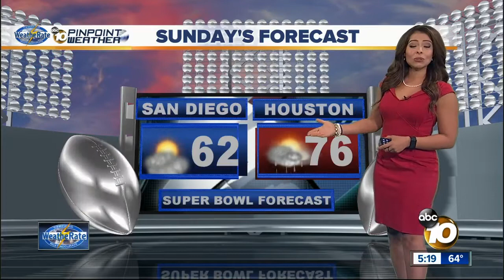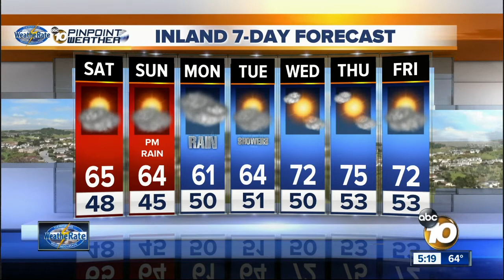10News Pinpoint Weather with Meteorologist Angelica Campos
Friday forecast for February 3,2017
Weatherate Certified San Diego’s Most Accurate Forecast